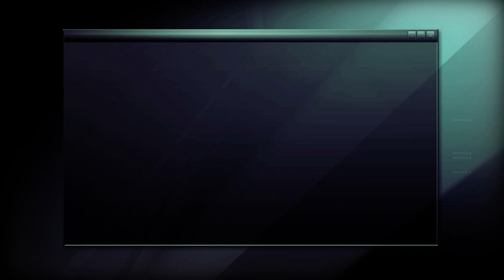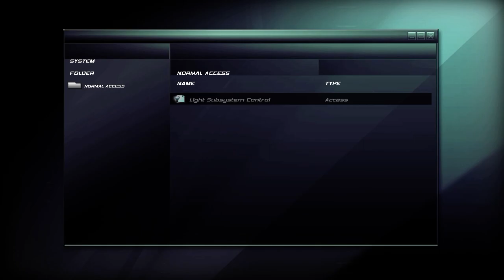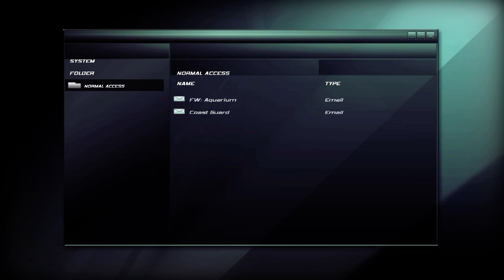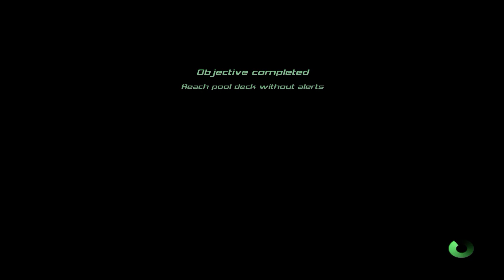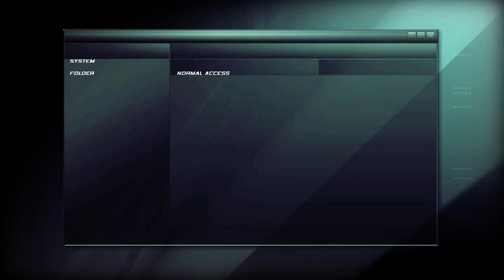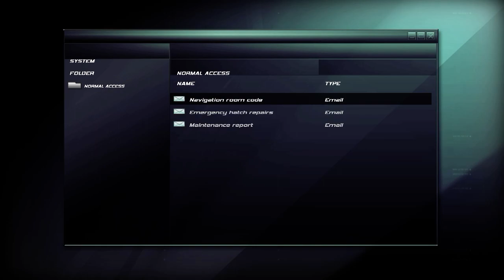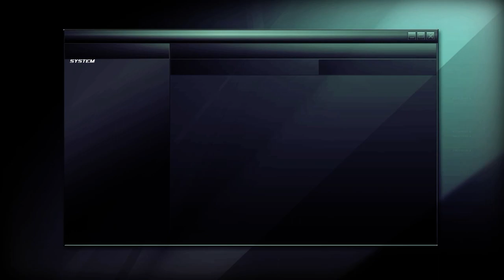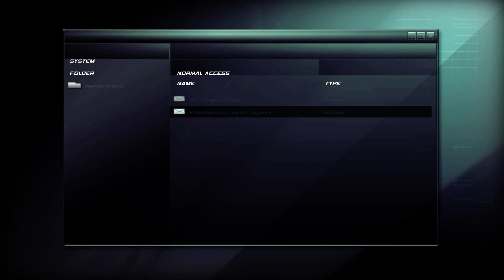Splinter Cell: Double Agent - Mission-7 "Cozumel, Cruise Ship" (PC Version) 100% Stealth, No Kills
Tom Clancy's Splinter Cell: Double Agent - Mission #7 "Mexico, Cozumel "Cruise Ship" (PC/XBOX 360 Version, next gen)
Stealth Run on hard difficulty, No kills ,or alerts.